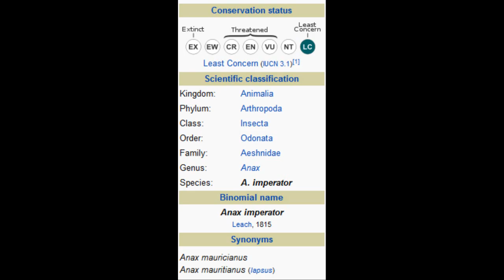Emperor dragonfly just emerged and pumping up its wings then flying off from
Sandy & Andy found this Emperor dragonfly just emerging at the lake. Watch in high quality full screen as this beautiful fly pumps blood into its wings and then takes off.

The Emperor Dragonfly also known as Blue Emperor, Anax imperator, is a large and powerful species of hawker dragonfly of the family Aeshnidae, averaging 78 millimetres (3.1 in) in length.  It is found mainly in Europe and nearby Africa and Asia. As it wanders widely it can also be encountered elsewhere.

Males have a sky blue abdomen marked with a diagnostic black dorsal stripe and an apple green thorax. Females have a green thorax and abdomen. The male is highly territorial, and difficult to approach. The species lives by larger ponds, gravel pits, and slow rivers.

This powerful dragonfly is one of the largest species in Europe. They frequently fly high up into the sky in search of prey, which includes butterflies, Four-spotted Chasers and tadpoles; small prey is eaten on the wing. The females lay the eggs into plants such as pondweed, and always lay alone.